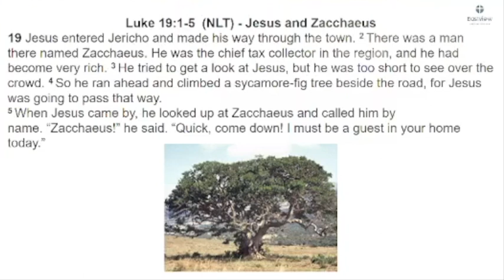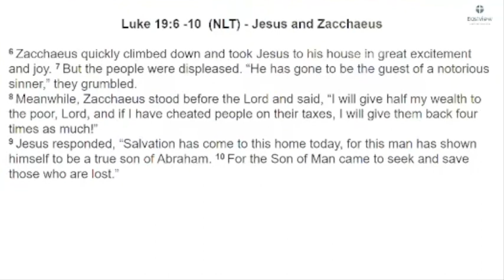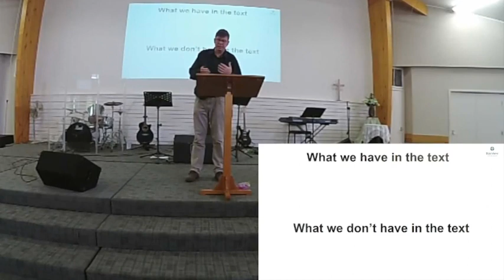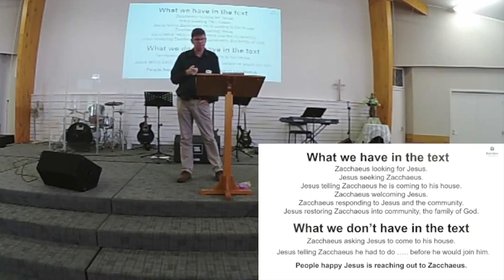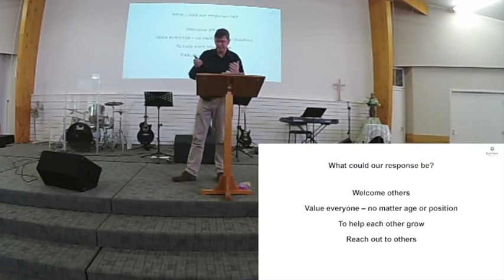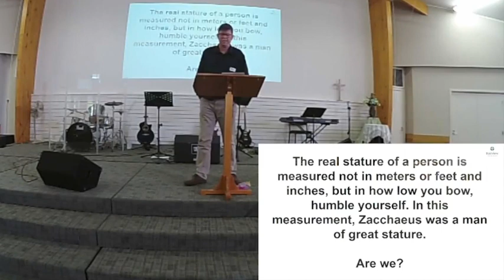17 March, 2023